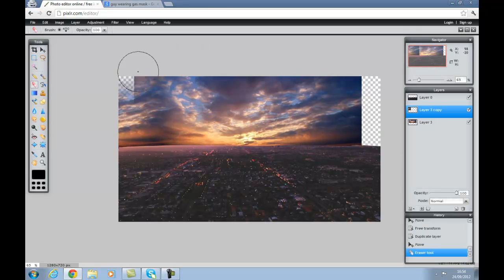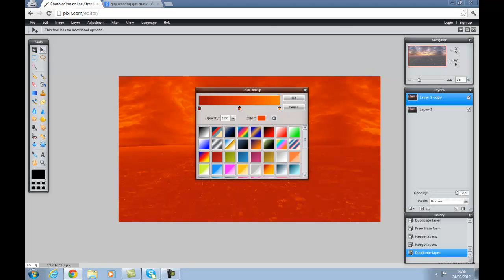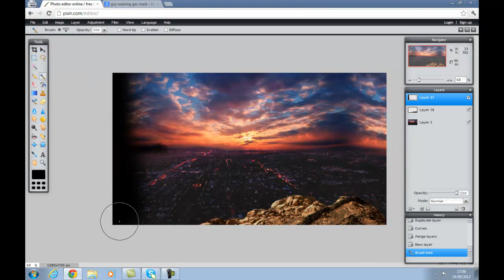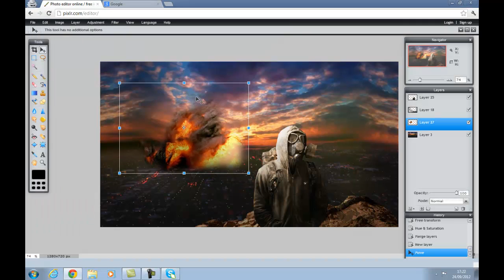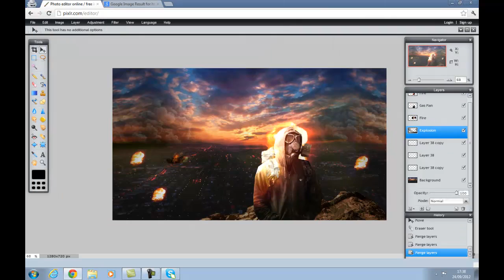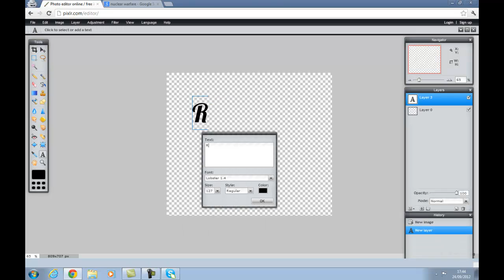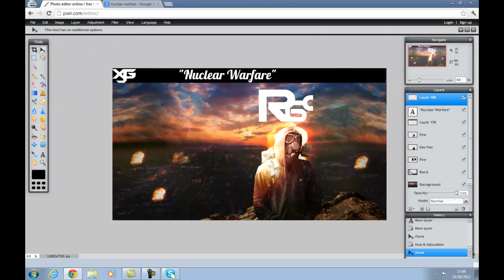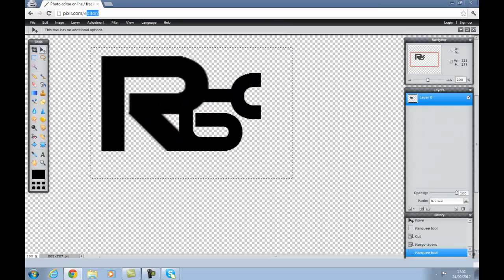Speed Art - "Nuclear Warefare" - ReallyGraphic RC - Recruited!!!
|Open|

Hey Guys, xJohnGFX here with a new video for you all. Today is a speed art for ReallyGraphic's recruitment challenge. The speed art is entitled Nuclear Warefare  some how I got this idea from listening to Linkin Park - Lost In The Echo